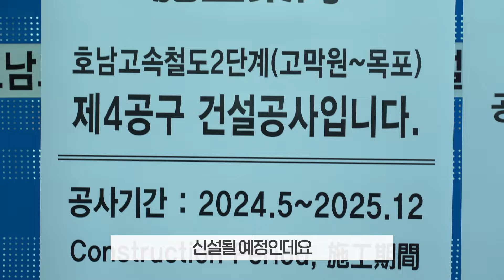이동시간 단축, 교통비 절약! 이제 해외여행은 무안국제공항으로! ✈️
이동시간 단축, 교통비 절약!
무안국제공항으로 오셔서 빠르고 편리한 여행되세요!

-자세한 일정은 무안국제공항 홈페이지 운항 스케줄을 확인바랍니다.